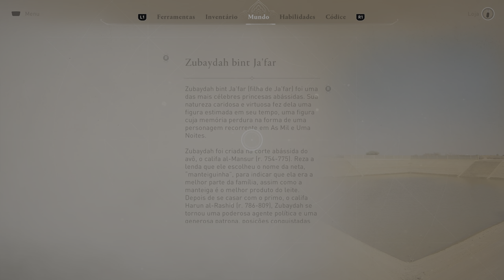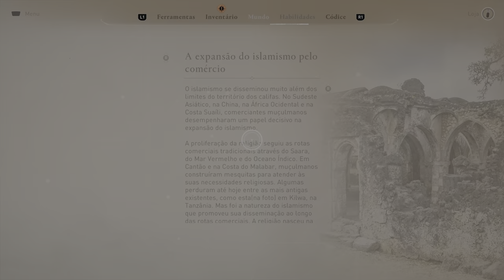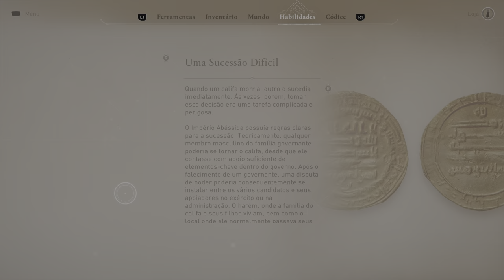AC Mirage_ 🟡 Sincronizações e Colecionáveis.